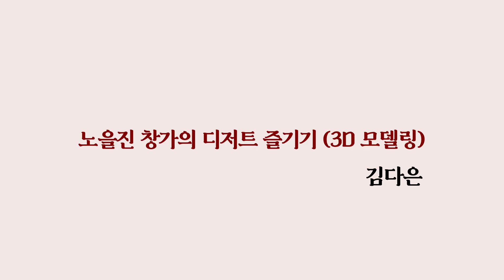[3D 모델링] 디저트 음식 모델링(김다은)